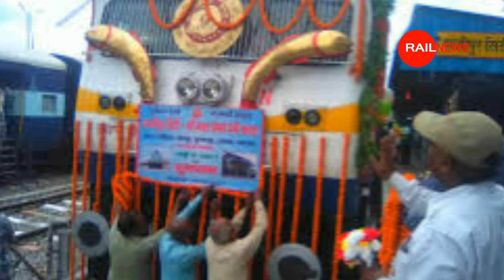जयनगर अमृतसर शाहिद एक्सप्रेस : नया रूट और रास्ता से चालू || Jayanagar Amritsar Shahid Express